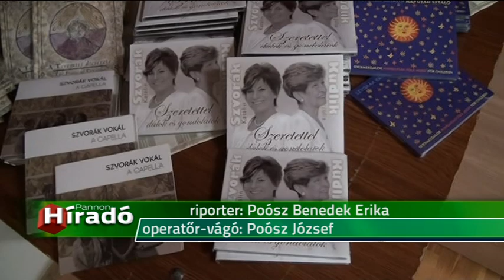2015 03 20 Kudlik Júlia Bácsfeketehegyen – műsor a szeretetről